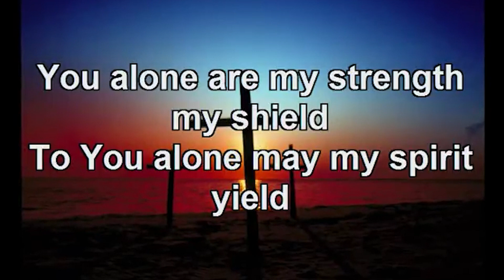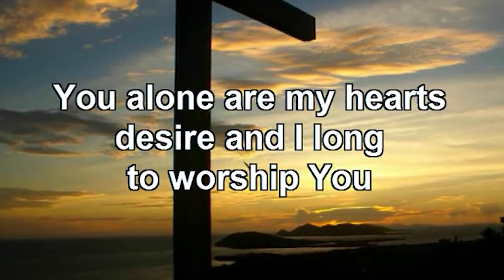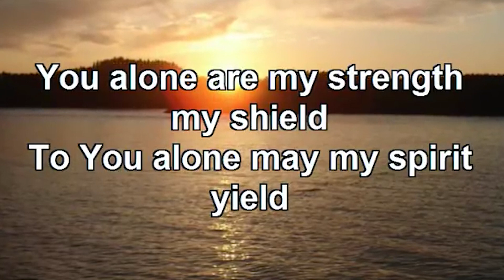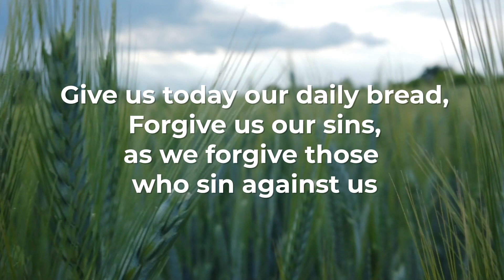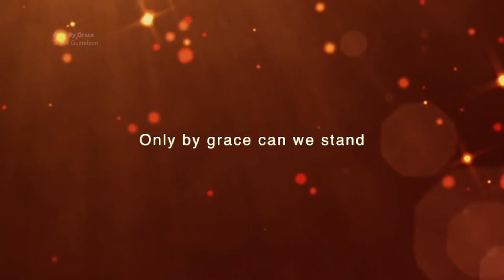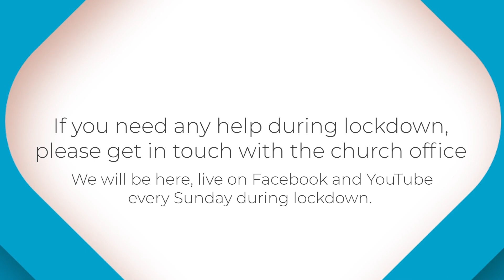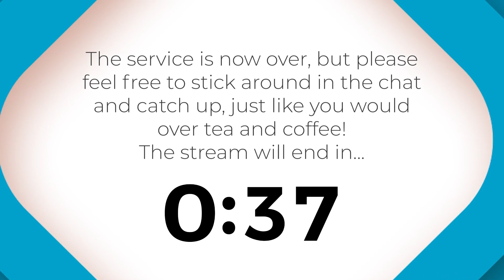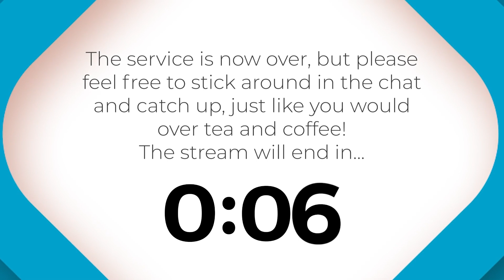PMC Live - 10th January 2021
Join us as we come together from our own homes to worship.

The service will begin at 10.30am, and the comments are open for you to chat before, during and after the service.